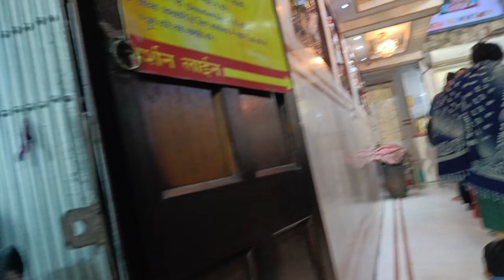ভোগ বিতরণ....অলির সরস্বতী পুজোর Dress Trial..💓 Cute Moments